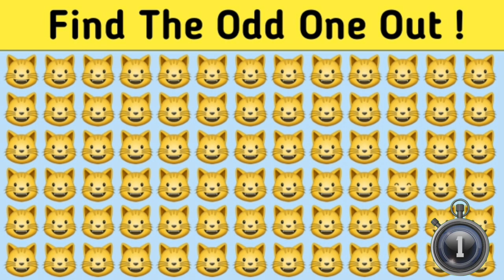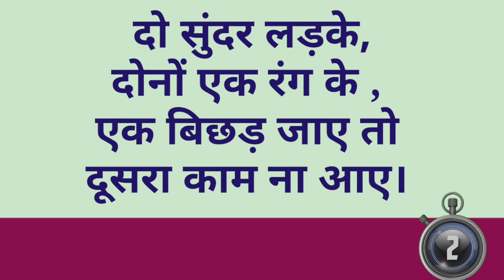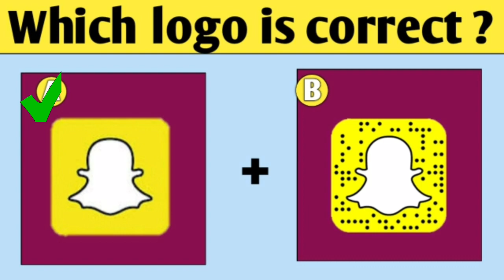Emoji Paheliyan | Guess The Girl Name From Emoji / Emoji puzzles/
• Carefree – Kevin ...